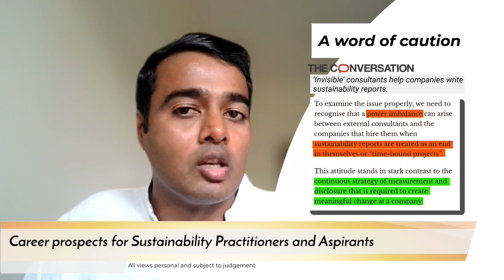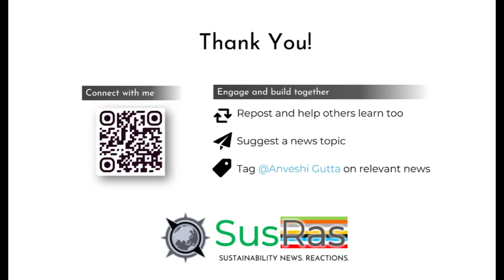SusRas Byte 4 - Career prospects for Sustainability Practitioners and Aspirants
SusRas Byte 4

SUS topic - Career prospects for Sustainability Practitioners and Aspirants
RAS emotion - Laughter/Happy (Haasya)
URLs for further reading

Are you seeing the news the same way as I did? It would be great to hear from you in the comments.